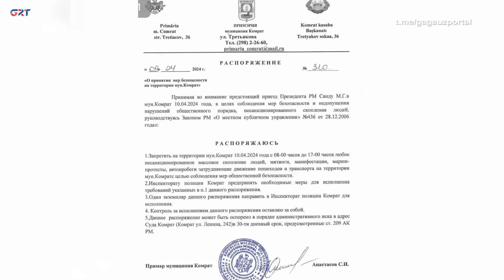«Это незаконное решение». Константинов о распоряжении Анастасова, запрещающем митинг у здания КГУ